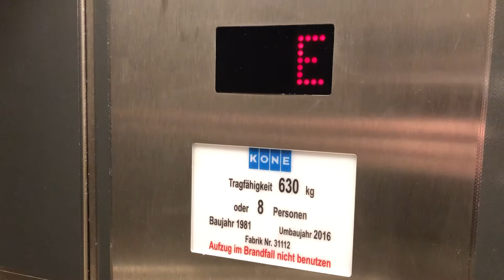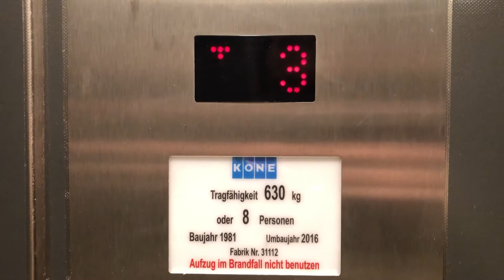Fahrstuhl KONE im Praxishaus Auguste-Viktoria-Straße 13 Kiel